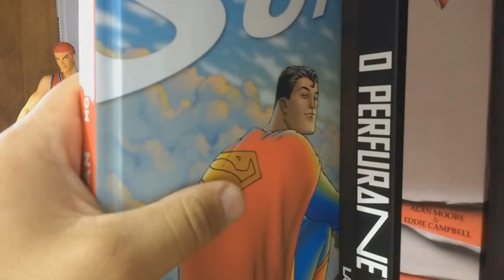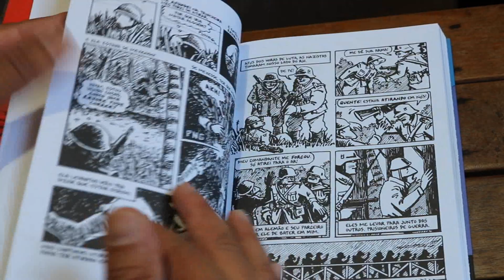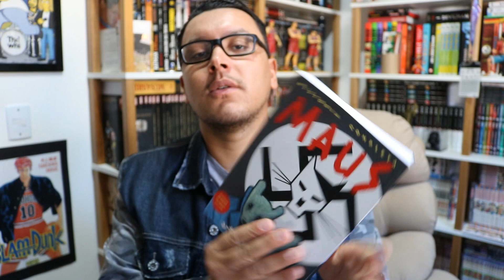MAUS/ ART SPIEGELMAN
MAUS A HISTÓRIA DE UM SOBREVIVENTE